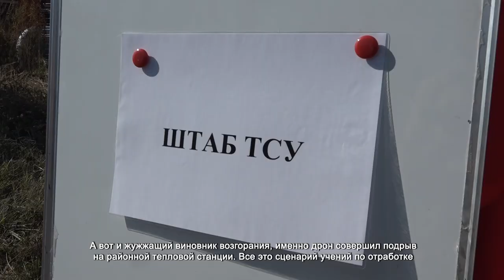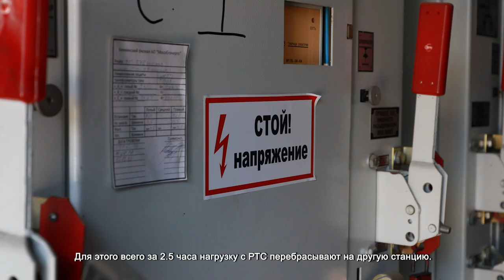НА ХИМКИНСКОЙ ТЕПЛОВОЙ СТАНЦИИ ПРОВЕЛИ УЧЕНИЯ ПО ЛИКВИДАЦИИ ПОСЛЕДСТВИЙ ЧС